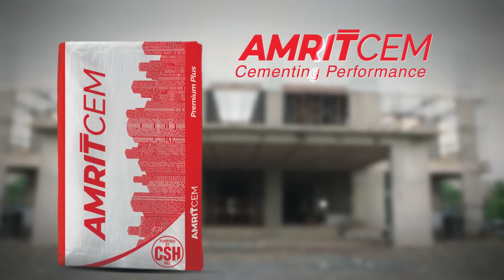Karan Thakur for Amritcem Cement Ad film.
Karan Thakur is an Indian Actor based in Mumbai, Maharashtra. He has worked in various TV shows, webseries & Movies and has done more than 50 Ad film for Various National & International Brands. He also works as an Anchor, Model & V. O Artist.
Links -